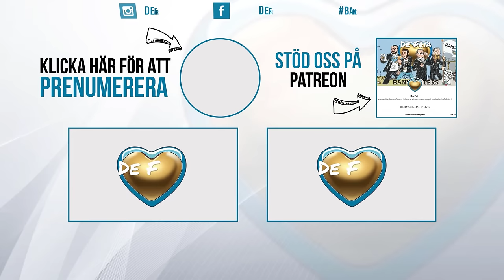Draksådd Och Drakskördar - Carl Norberg 2024-01-01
”2024 - Drakens år!

Draken är det femte djuret i den kinesiska zodiaken. I den kinesiska kulturen representerar draken lycka, styrka, hälsa och även det manliga elementet Yang. Draken är unik eftersom den är den enda mytiska varelsen av alla djur i den kinesiska zodiaken och fler bebisar föds under drakens år än under något annat djur.

I många andra kulturer, som den västerländska, ser de på draken som en symbol för ondska och mörker. Men i Kina betraktar de draken som en symbol som representerar imperialistisk makt och auktoritet.

Personlighetsdragen hos människor födda i drakens år är: karismatiska, intelligenta, självsäkra, kraftfulla och de är naturligt lyckliga och begåvade. I allt de gör tenderar de att göra det efter bästa förmåga med höga krav.
Med draksådd menas utspridande av fördärvbringande åsikter eller läror, eller en handling som leder till ödesdigra följder.

Begreppet härstammar från den forngrekiska sagan om Jason där Kadmos sådde draktänder och ur sådden såg vapenklädda män stiga upp vilka ville förgöra honom.

God fortsättning önskar vi er alla! ”

Nu är det måndagsmys!

Stöd oss:
SWISH: 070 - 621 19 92 (mottagare Sofia S)